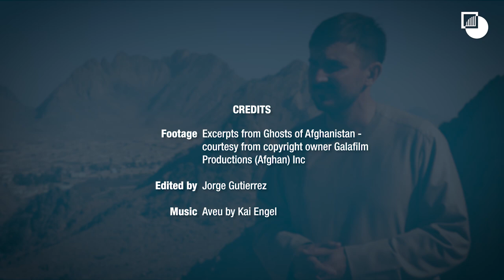Kandahar: Taliban Approaches to Peace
Over the past 15 years, Crisis Group's Graeme Smith has been travelling to Afghanistan's Kandahar province on a regular basis, and meeting with all sides of the Afghan conflict, including the Taliban. Now that peace talks to end this long war are getting serious, he tells about Crisis Group's efforts to get the Taliban to elaborate on their demands for the peace process.

Many important questions, such as the future of the Afghan security forces or the rights of women and minorities, remain unanswered and a matter of concern for Afghans living in urban areas. These are questions that the Taliban will need to answer if they are to make it all the way through the peace process.

* The feature documentary Ghosts of Afghanistan presented by Graeme Smith and produced by Galafilm Production will be available in the fall of 2020